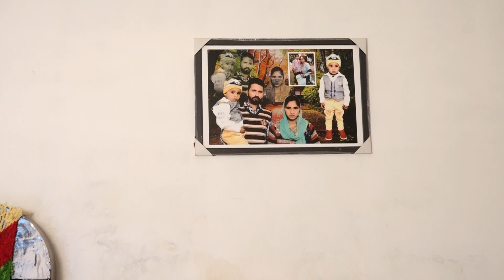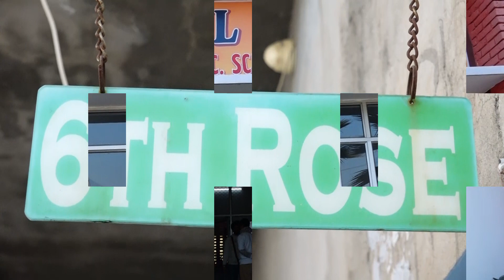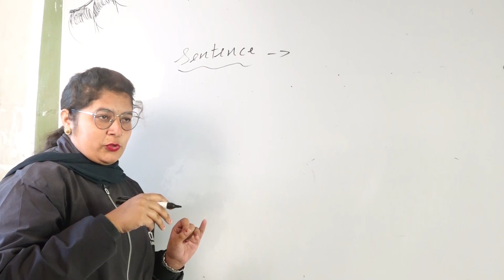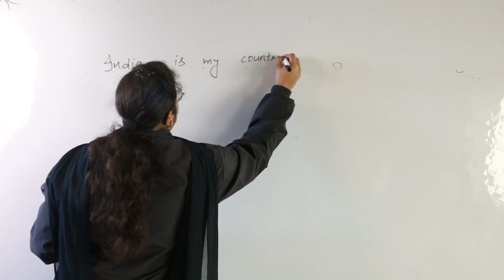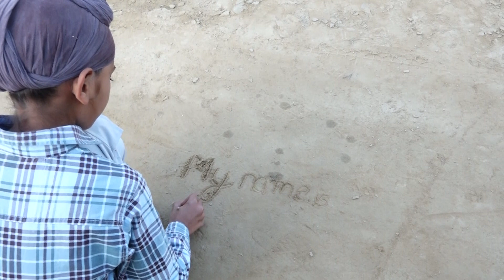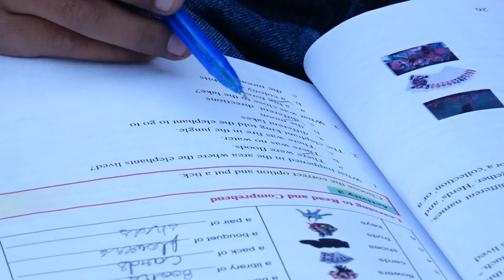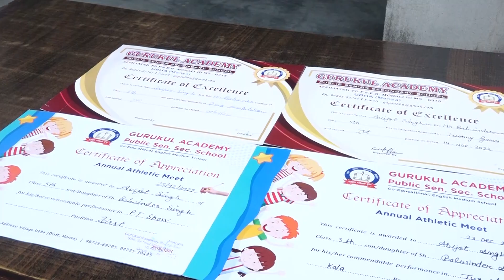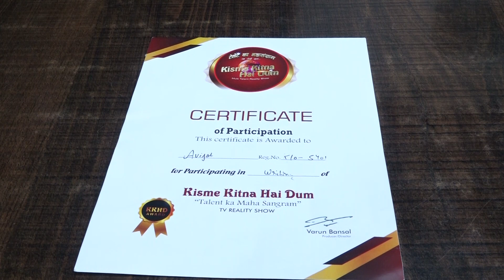Avijot l KKHD | Biography | Self documentary | Kisme Kitna Hai Dum | Reality show